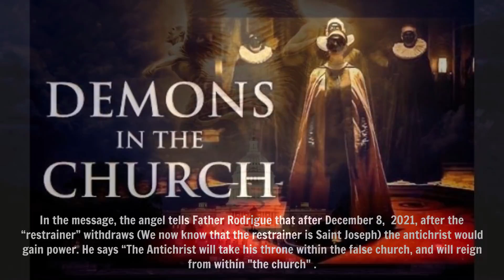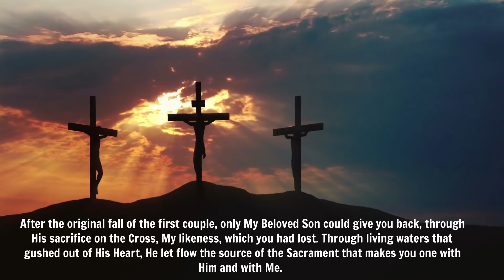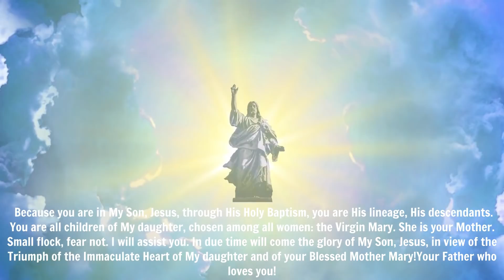Father Rodrigue: 2022 - "Satan is going to Attack" - They Are Coming And Everyone Will See Them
Now that December 8th has passed and as we move into a new year it is worth remembering that in January 2021, Father  Rodrigue says that God the Father gave him a message to warn the world that“Satan is going to attack”.

 My son, write what I say to your heart.
Great darkness envelops the world, and now is the time. Satan is going to attack the physical body of My children whom I created in My image and in My likeness. From the beginning, it is through and in the Word that humanity has received and still receives existence.